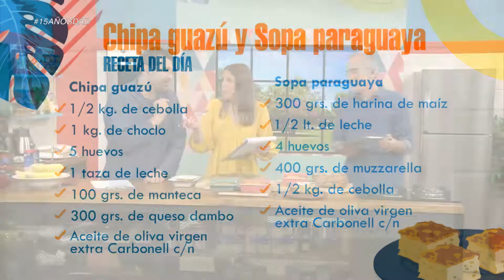La cocina de Jesús: Chipa guazú y sopa paraguaya